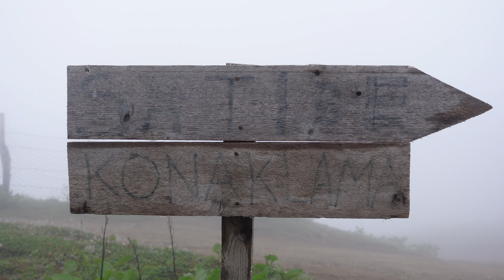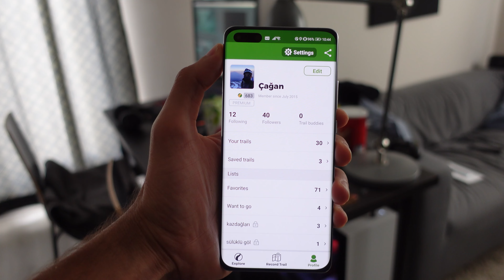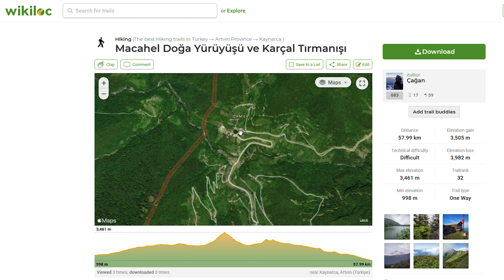Macahel | Solo Doğa Yürüyüşü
"Macahel" bir kısmı Gürcistan, bir kısmı Türkiye'de Artvin sınırlarında kalan bölgeye verilen isim. Bu coğrafyanın Türkiye sınırlarında kalan kısmını Karagöl'ü ve Karçal Dağları'nı da dahil ederek gezdim dolaştım.

Bu rotayı yürümek isteyenler için 32:46'da bazı önemli ipuçları paylaşıyorum.

Satibe Yayla Evi: (Erdem Bey)

Beyazsu Yayla Evi: (İsa Bey)

Etik not: Yukardaki yayla evleriyle herhangi bir maddi anlaşmam yok veya reklam karşılığında ücretsiz faydalandığım herhangi bir hizmet söz konusu değil. Tamamen çok iyi insanlar oldukları ve hizmetlerinden memnun kaldığım için tavsiye niteliğinde paylaşıyorum.

Bölümler:
0:00 Giriş
1:55 Borçka'da hazırlıklar ve Karagöl'e Ulaşım
2:35 Karagöl
4:20 Klaskur Yaylası'na Yönelim
6:18 Klaskur Yaylası
9:53 Beyazsu Yaylası'na Yönelim
14:40 Beyazsu Yaylası
17:40 Karçal Tırmanışı
19:44 Zirve
21:15 Beyazsu Yaylası'na Dönüş
21:47 Kampa varış
24:40 Yıldız Gölü'ne Yönelim
25:26 Yıldız Gölü'ne Varış
26:42 Gorgit Yaylası'na Yönelim
27:44 Gorgit Yaylası'na Varış
30:39 Camili'ye Yönelim
31:54 Camili'ye Varış
32:46 İzlenimlerim